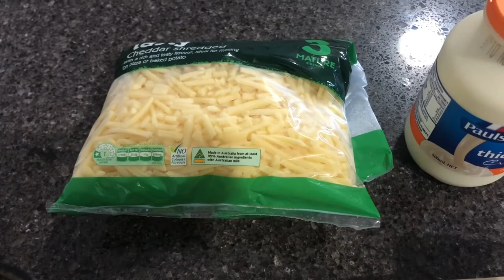My version!!! Bake Cauliflower Cheese with Chicken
Cauliflower cooked with cheese, chicken, onion, garlic, double cream, salt and black pepper.